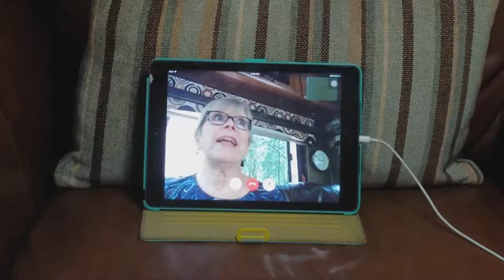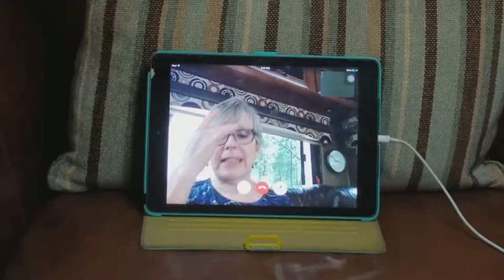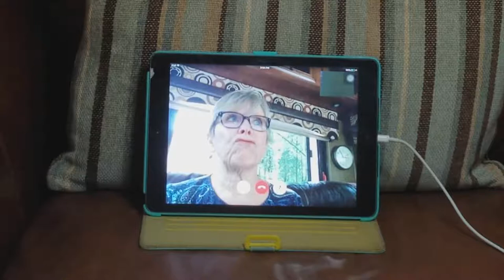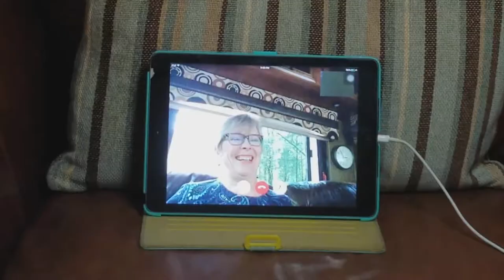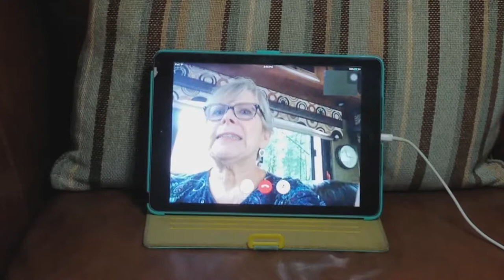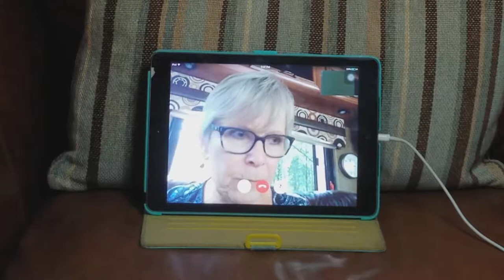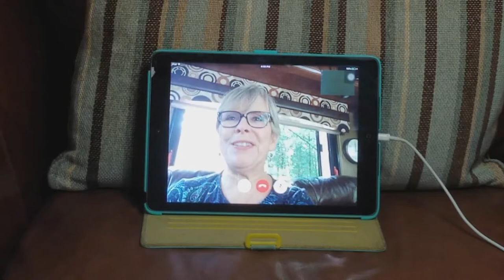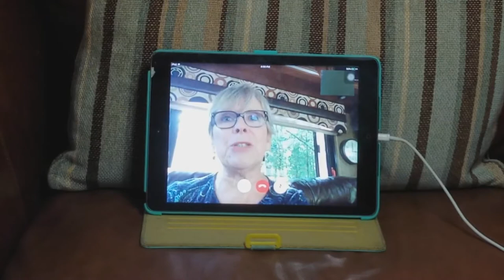Do I Know Music? 60's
This week I tried to see if I remembered songs from the 60's! I did pretty good with 8 out of 10 possible points.